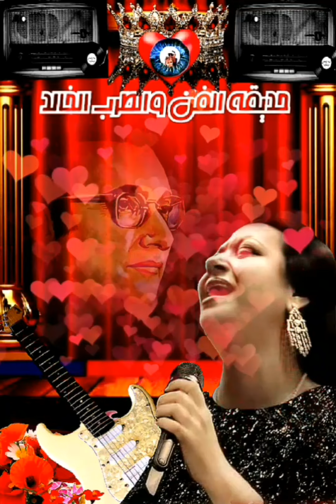ام كلتوم / يا حبيبي طاب الهوا ما علينا